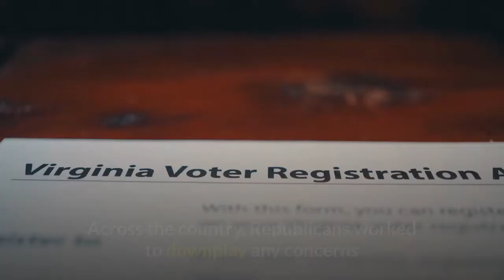Pre-election virus spike creates concerns for polling places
IOWA CITY, Iowa — A surge in coronavirus cases across the country, including in key presidential battleground states, is creating mounting health and logistical concerns for voters, poll workers and political parties ahead of Election Day. In Iowa, where both presidential campaigns are competing feverishly, county officials said they were preparing for scores of confirmed or potentially infected people to vote curbside. It’s an option typically used by disabled people that must be available outside every polling place. Linn County Supervisor Stacey Walker, in Cedar Rapids, encouraged people to cast their ballot but said they should take safety precautions at polling places to protect themselves and their neighbors.“We can’t afford to have Election Day serve as a superspreading event across the state and country,” he said. At a news conference this past week, Iowa Secretary of State Paul Pate said his office had distributed 145,000 gloves, 200,000 masks and 11,000 social-distancing markers for use by voters and poll workers. In Wisconsin, Gov. Tony Evers sought to assure voters in the critical swing state that going to the polls would not be risky, even as officials announced more than 5,000 new confirmed coronavirus cases on Friday.“For those who are voting in person now, I believe it’s safe,” Evers said, adding that polling places have adequate supplies to protect voters. Across the country, Republicans worked to downplay any concerns that health risks will keep some of their voters home, after Democrats heavily promoted mail-in and early in-person balloting to their voters. Republicans are counting on a huge Election Day turnout among their supporters to offset the big leads in early voting among Democrats in states that are pivotal to the presidential race.“If you were worried about voting at the polls on Election Day, you’ve probably already voted,” said John March, a spokesman for the Republican Party of Virginia. Like many other states, Iowa this week reported its highest number of average daily new cases and hospitalizations to date. In Cedar Rapids, public health officials called a news conference Friday to express alarm at the spike in cases in Linn County, including a single-day high reported Thursday of more than 200. They urged residents to avoid gatherings while advising those who visit polling places to wear masks, stay 6 feet apart and wash their hands afterward. Linn County Auditor Joel Miller said a woman who acknowledged she was positive for coronavirus voted curbside Thursday at a mall where early voting is taking place, the first known infected voter in the county. Poll workers gave her a face shield and gloves and isolated everything she touched, he said. Several other voters who were awaiting test results or wanted to avoid the line for health reasons also used it, and county auditors were preparing for a major increase in the rarely-used option Tuesday.